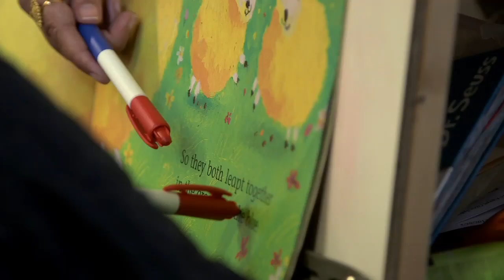H-Town Stories: Trailer 1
This is a film about two exceptional Houstonians who despite hardships are working to better their lives and the lives of their loved ones. Their stories portray why immigration matters, why community-based projects need to thrive and why, above all, Houston is a place for opportunity.

THESE BONES OF MINE tells the story of Syed, a courageous Pakistani man’s escape to Houston. After surviving religious persecution and struggling to keep his family alive, Syed arrives to Houston.

But that is only the beginning of his story.

Across town, SWAN SONG, chronicles the life of a Montrose family grappling with a parent’s descent into dementia. The Greers grew up in a 3-woman unit. The kind of mother-and-daughter team people nickname: “The Greer Girls”. Marilyn is diagnosed with dementia at 58 and her daughters halt their 20s to care for their mother during her most precious years.

These are real stories. Full of emotion. Told by the people of Houston themselves.

Publish Date: August 20, 2013

Credits
A film by: MediaStorm
Director of Photography: Rick Gershon
Additional Cinematography: Caitlyn Greene, Bret Curry
Editor and Producer: Caitlyn Greene
Associate Producer: Arkasha Stevenson
Title Design: Joe Fuller
Translation for 'These Bones of Mine': Samia Khan, Arooj Aftab

Recognition
Webby
Year: 2014
Place: Honoree
Category: Documentary: Individual Episode
World Press Photo
Year: 2014
Place: Third
Category: Multimedia Contest: Online Feature
NPPA's Best of Photojournalism
Year: 2014
Place: Honorable Mention
Category: Documentary Multimedia Story